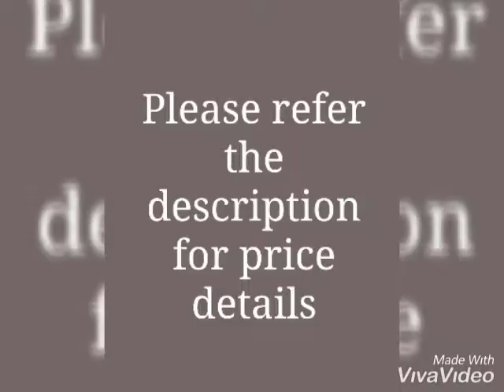Eva Stylish Women's Kurta Sets